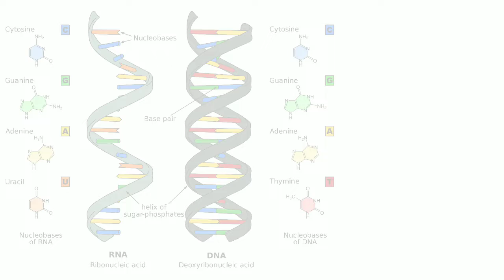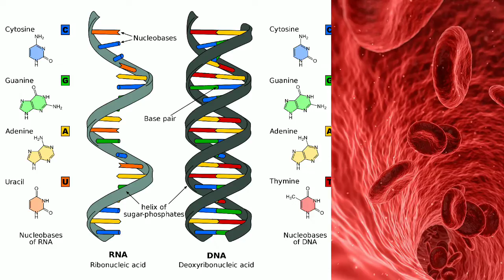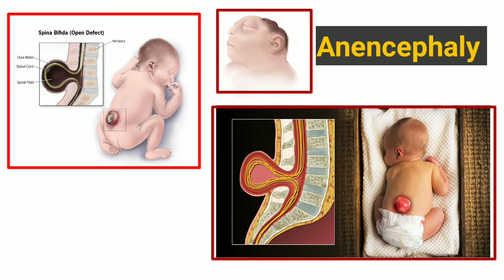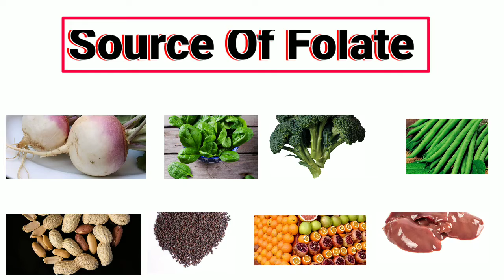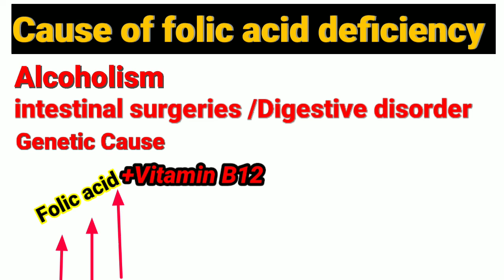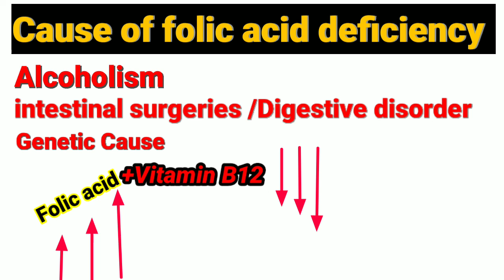All About Folic acid ||गर्भावस्था में फोलिक एसिड का क्या महत्व होता है||Source of folate||Vitamin B9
in this video discussed about folic acid, folate, vitamin B9, Folate are the natural form of vitamin B9